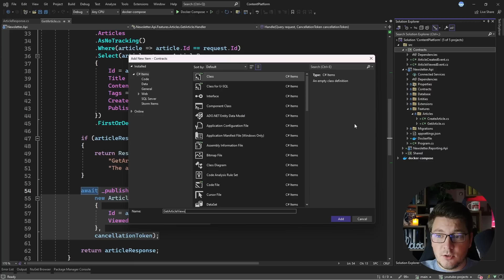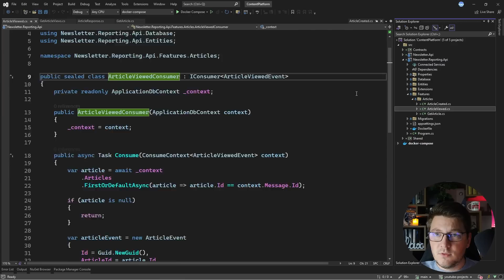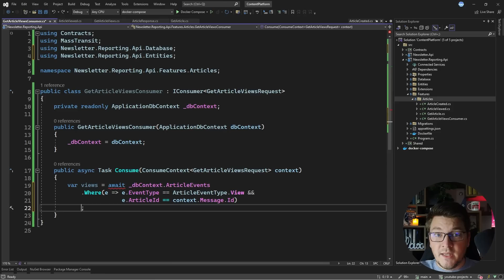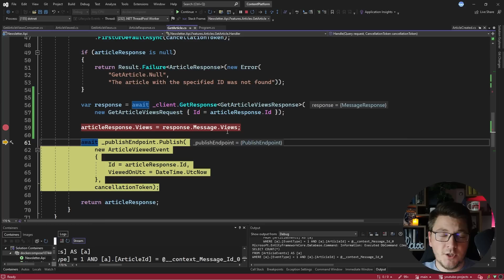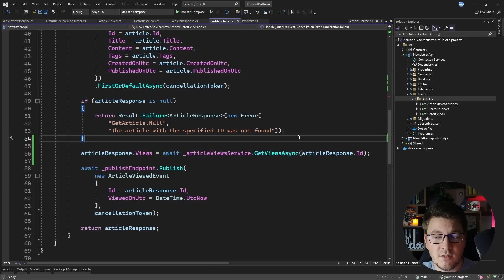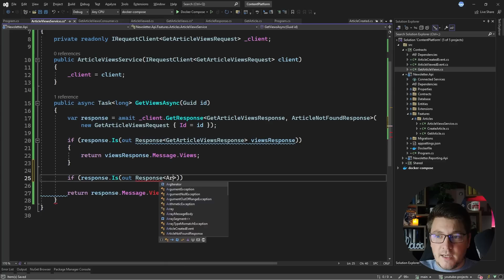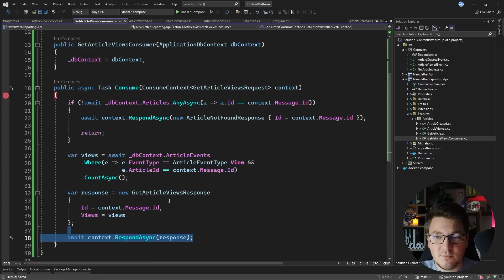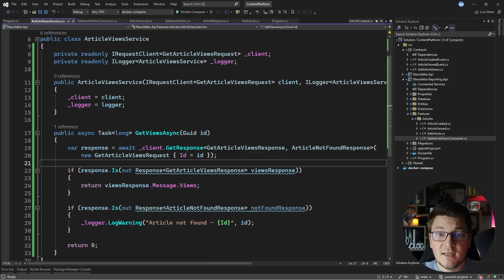Request Response Messaging Pattern with MassTransit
The definition of the Request Response pattern is: "It is a message exchange pattern in which a requestor sends a request message to a replier system, which receives and processes the request, ultimately returning a message in response." In this video, I'll show you how to implement asynchronous Request Response messaging with MassTransit and RabbitMQ.

Chapters
0:00 What are we trying to implement?
1:15 Adding the Request Response message contracts
3:12 Sending the Request message with IRequestClient
4:45 Consuming the Request and returning the Response
9:05 Refactoring Request Response messaging to a service
11:39 Returning multiple Response message types